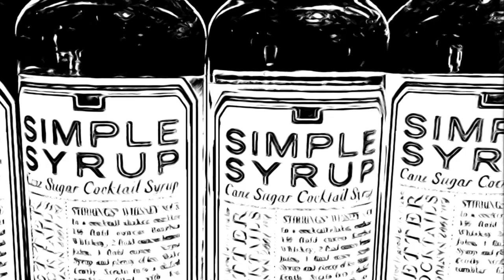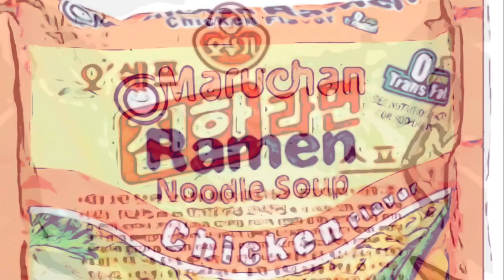Stove God Cooks & RocMarciano - John $Tarks